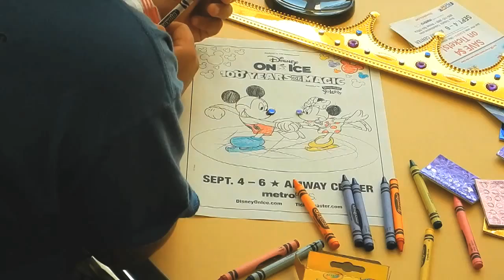Disney On Ice Visits Kids at Florida Hospital Before Tour Debut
Disney on Ice performers bring Disney magic to kids at Florida Hospital in Orlando.